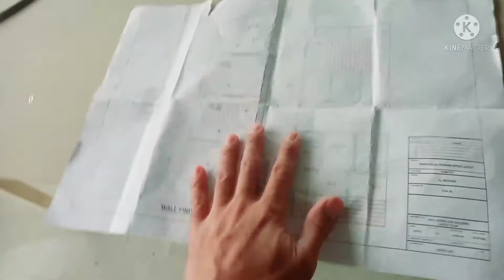METAL FURRING ANG GINAMIT NA MATERYALES PAGGAWA NG CELLING AT DRY WALL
SANA NAKATULONG PO ANG PAG SHARE KONG PANO GUMAWA NG CELLING AT DRYWALL NA GINAMIT NA MATERYALES AY ANG METAL FURRING.SANA PO WAG KALIMUTAN E SUBCRIBE AT PAKIPNDOT NADIN PO ANG NOTIFICATION BELL.SALAMAT PO